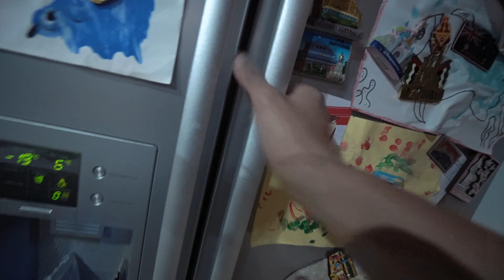Cerita pengusaha roaster kopi di tengah pandemi